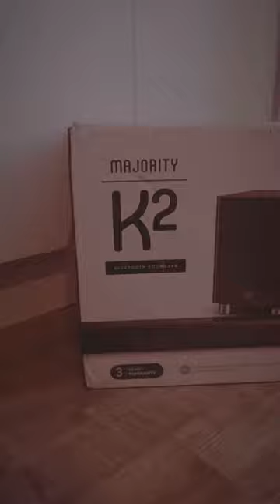Transform your home audio with the Majority K2 2.1 Bluetooth Soundbar and Wireless Subwoofer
Whether you enjoy Racing, Magical Kingdom or Martial Arts Video Games, the Majority K2 2.1 Bluetooth Soundbar and Wireless Subwoofer will fill the room for the ultimate gaming experience.